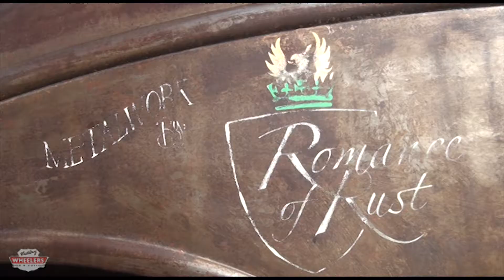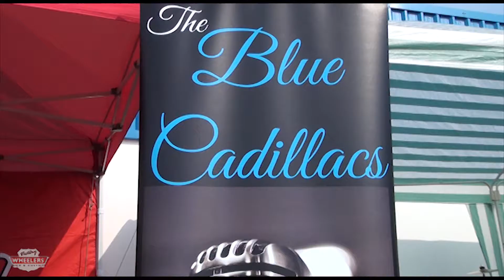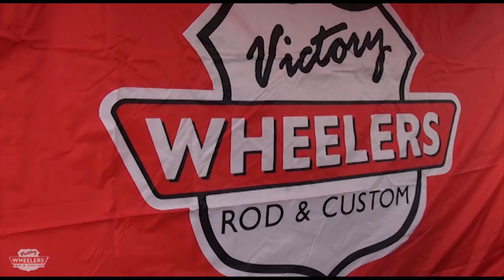Hayling Sunset 2014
The Victory Wheelers held their 1st annual Hayling Sunset event on Hayling Island in Hampshire on Sunday 5 October 2014.